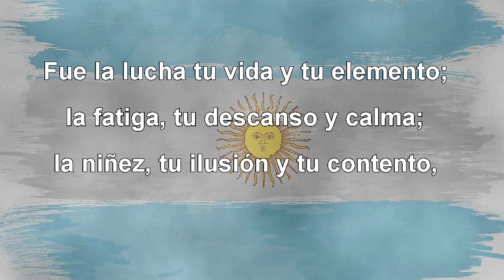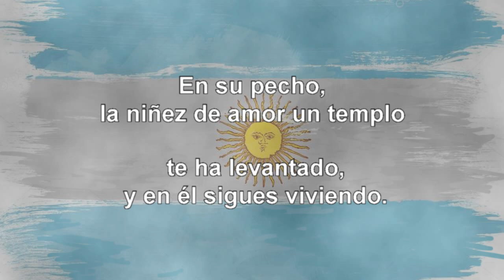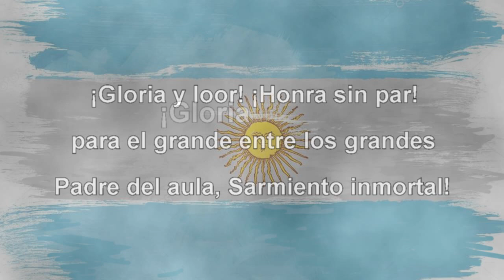Himno a Sarmiento - Instrumental - con letra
Versión del Himno a Sarmiento (L. Corretjer) interpretada por la Orquesta Estudiantil de Buenos Aires.